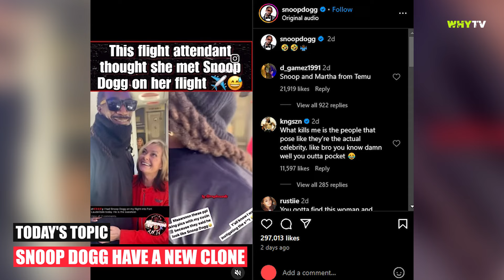Boosie And Glorilla Reunited On Stage At 42Dugg's Welcome Home Concert In Detroit 'Welcome Home Bro'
Boosie And Glorilla Reunited On Stage At 42Dugg's Welcome Home Concert In Detroit